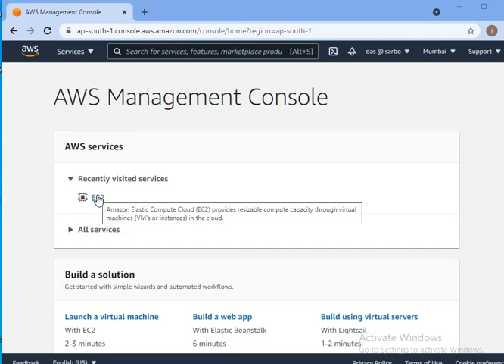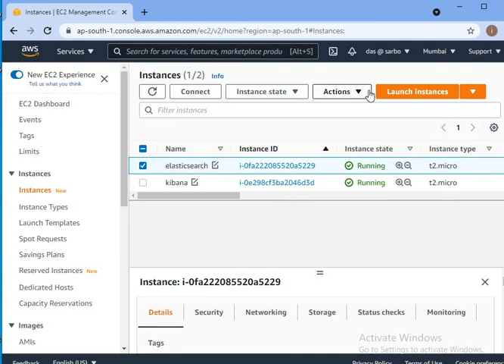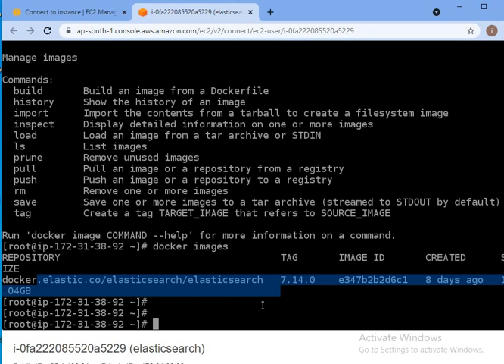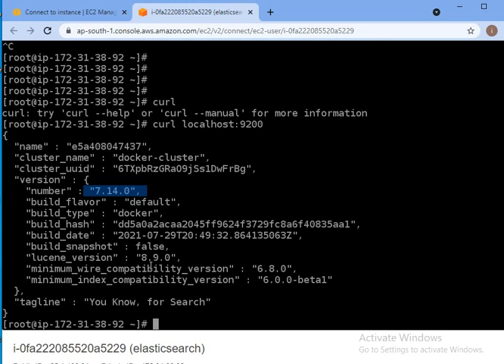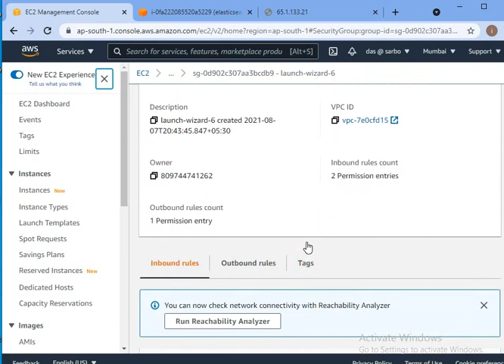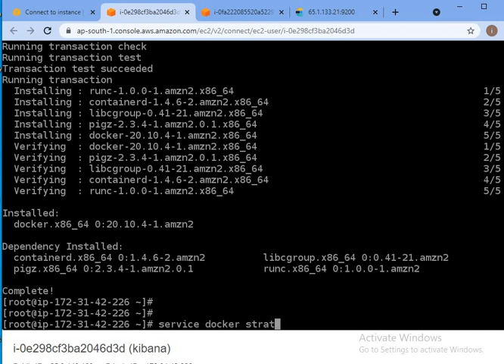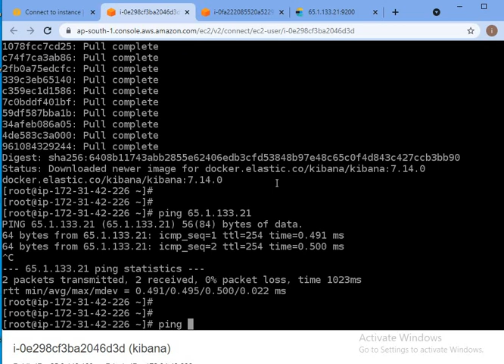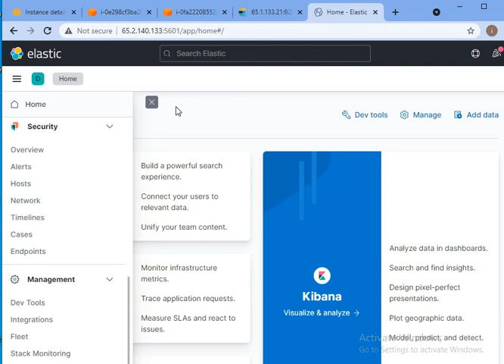[LESSON] Deploy Kibana and Elastic-Search single Node in AWS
Deployment of Kibana and ElasticSearch in AWS- EC2 Instance : Method 2